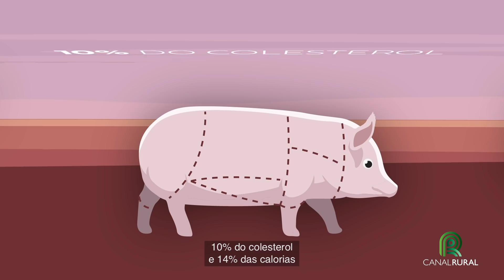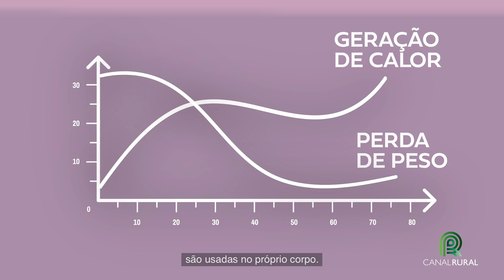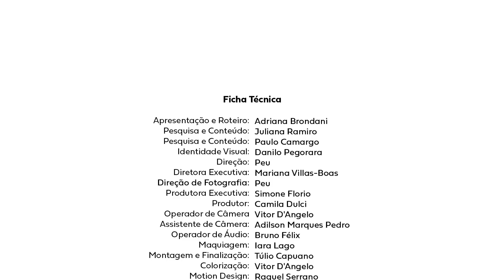Além do Alimento - Bacon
Na feijoada, nos petiscos de boteco, na farofa ou no cheesbúrguer, o bacon sempre dá aquele toque especial. Mas você tem ideia do quanto essa proteína pode contribuir para sua saúde?
Quer saber mais sobre a história e a ciência que está por trás do bacon? Assista o vídeo e conheça três fatos que vão muito além do alimento.